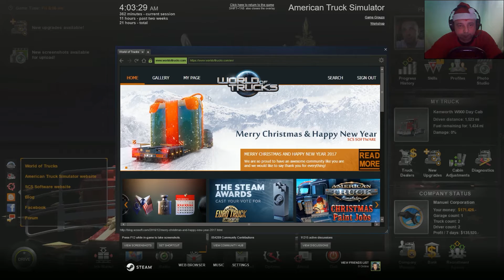ATS - 18# DRAGON TRUCK DESIGN DLC 9 of 15, Excellent, Phoenix AZ 103 mi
Please, leave me some feed back in the comments that I improve my communication with you on English language, game playing and videos. Thank you so much. You can join our international Facebook group - YouTube Gamers - and post your videos and images there. Let's drive trucks, help each other with mods and let's exchange the game experience.

The FaceBook group is change name from ETS2 Gamers in YouTube Gamers, but the link of the group is the same:

*** MY AWESOME FRIENDS, EXPIRIENCE TRUCK DRIVERS ***